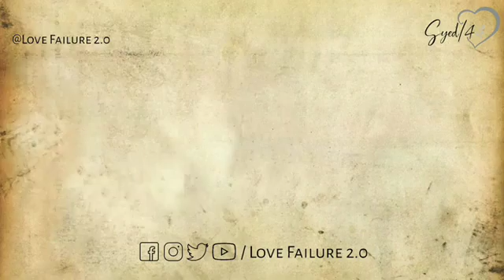En suvasa katru💞 || ringtones💞 || bgms💞 || Mic Micc💞